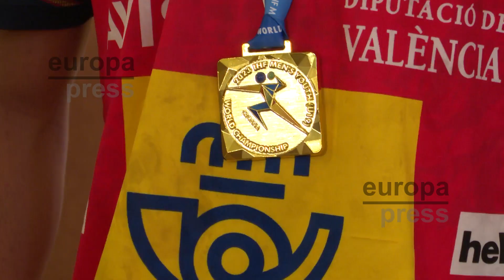Valladolid muestra su orgullo por tres vallisoletanos que han ganado el Mundial juvenil de balo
El alcalde de Valladolid, Jesús Julio Carnero, y el presidente de la Diputación de Valladolid, Conrado Íscar, han recibido este lunes a los tres vallisoletanos ganadores del Mundial de balonmano juvenil, donde han mostrado su orgullo por la victoria del conjunto español.